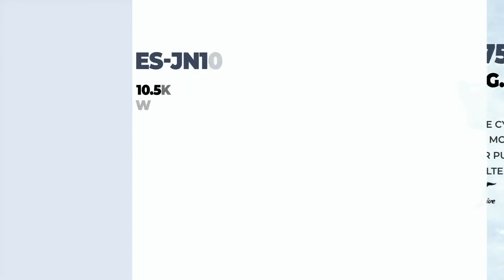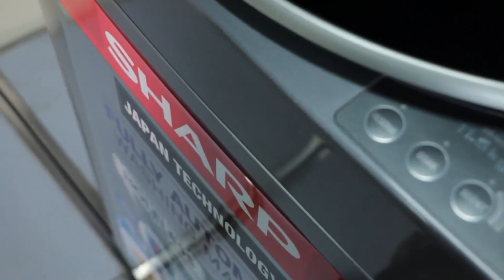Robinsons Appliances | Sharp Washing Machines Live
Catch us live all the way from Robinsons Place Las Piñas featuring Sharp washing machines.